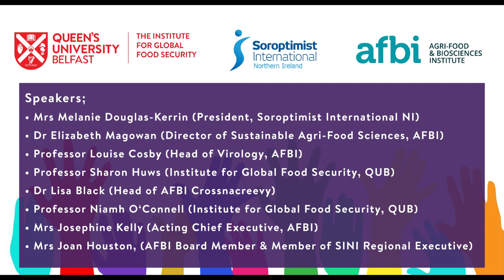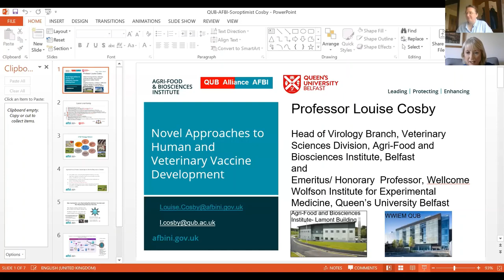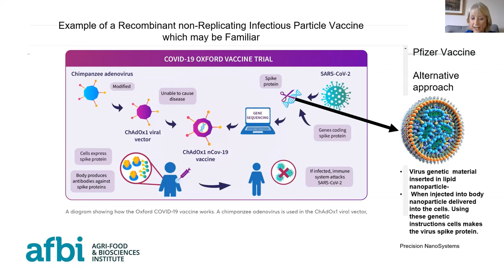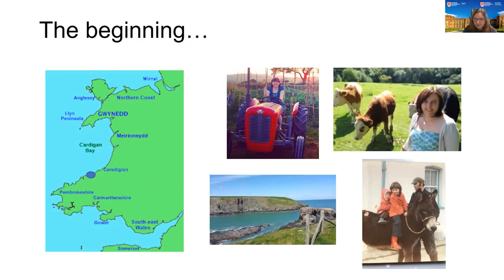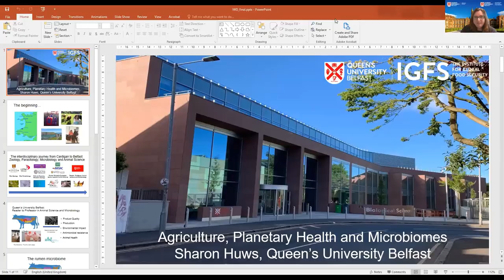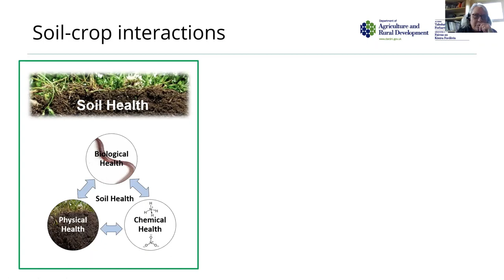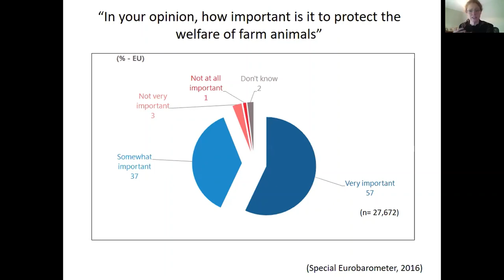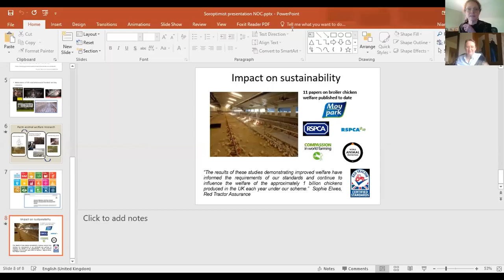Celebrating Local Women in Leadership - International Women's Day 2021